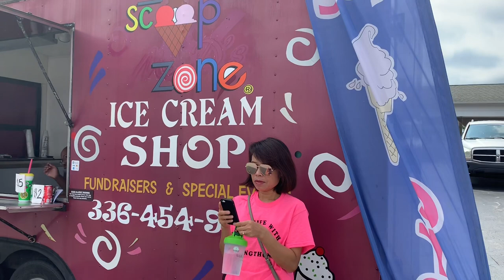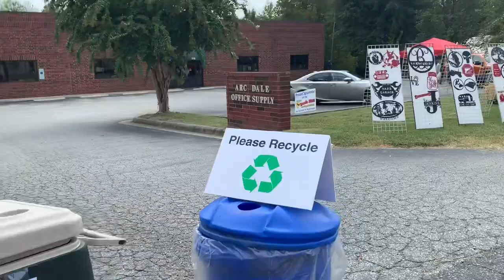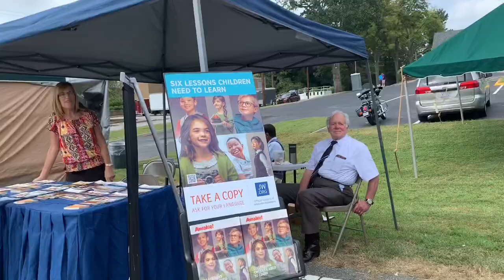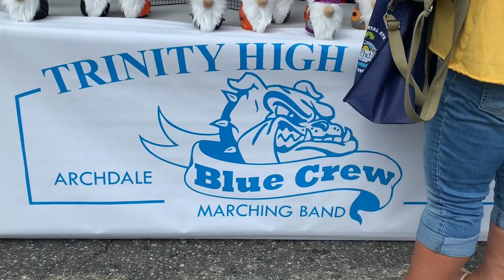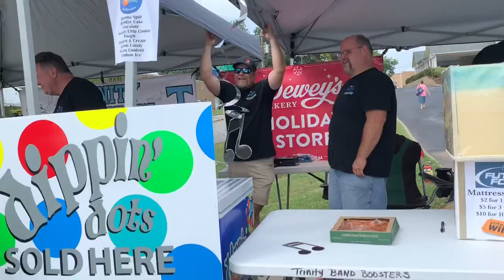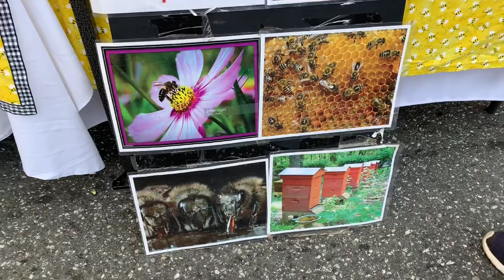Bush Hill Festival Archdale NC Simple Life with Pengthong EP.95